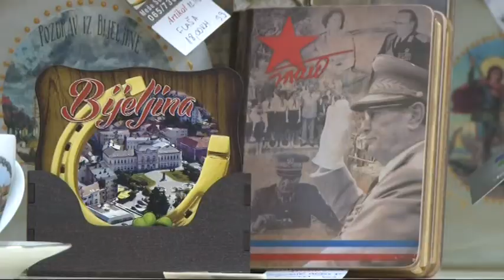Poklon galerija "Čarobna škrinja" otvorila je još jednu prodavnicu